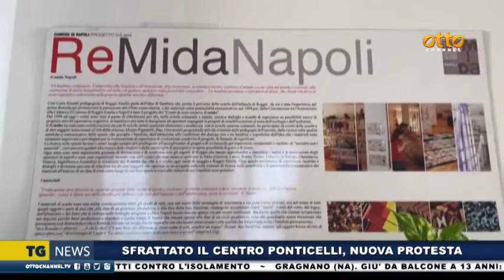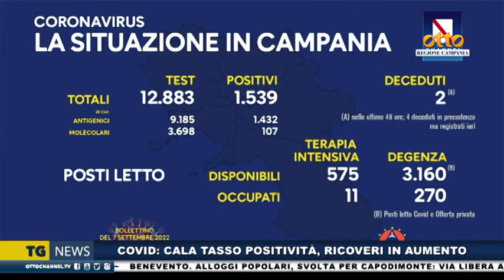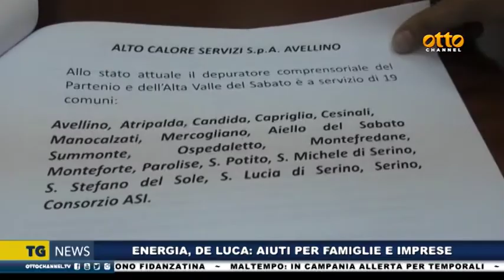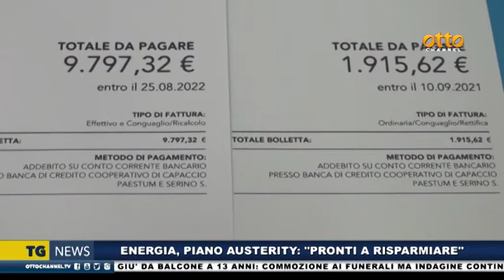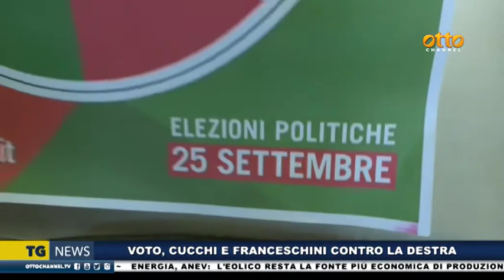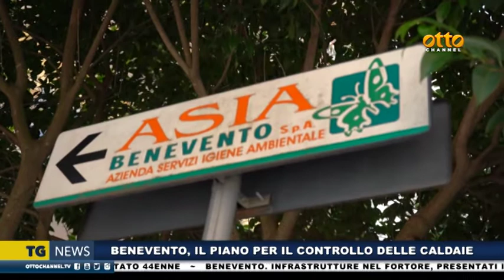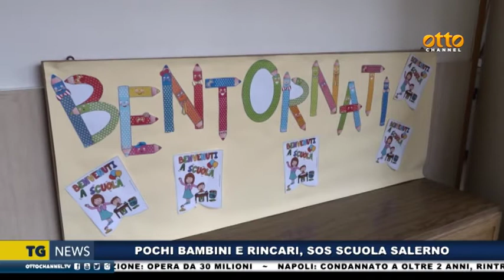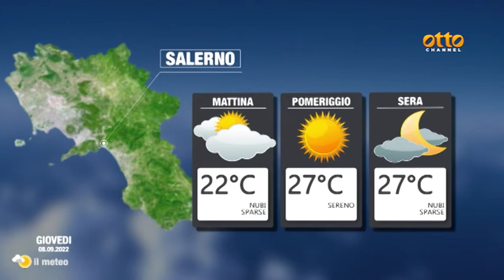Tg News 7 settembre 2022 - ore 19:45